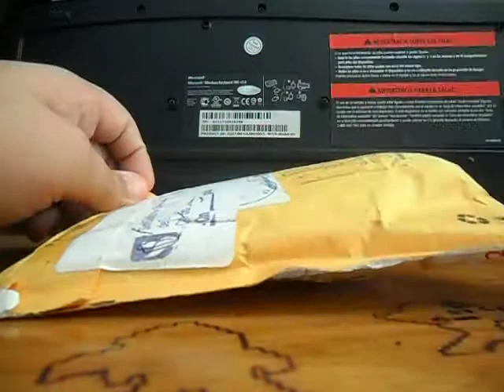[FocalPrice]-Unboxing Focalprice Nixon Newton Watch- ⋆⋆⋆⋆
In this unboxing i will show you the FocalPrice  Nixon Newton Watch

The watch is very nice, looks much like the Real one.

Also the site is highly recommended .

It is very cheap and looks great.